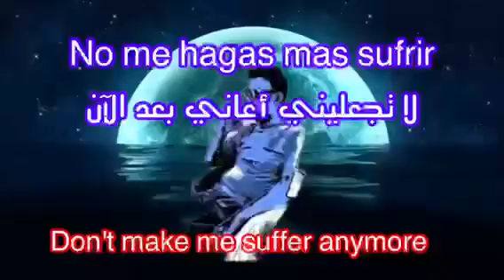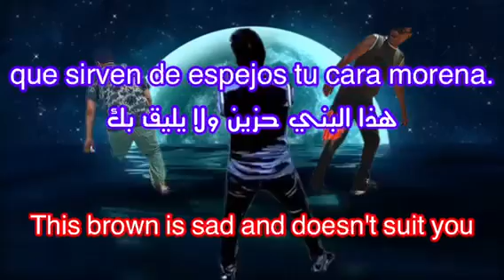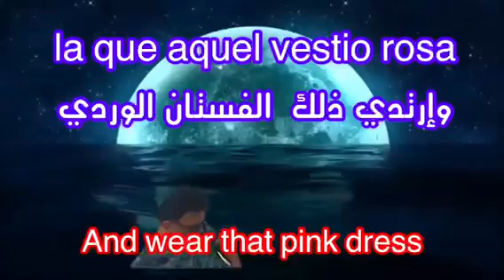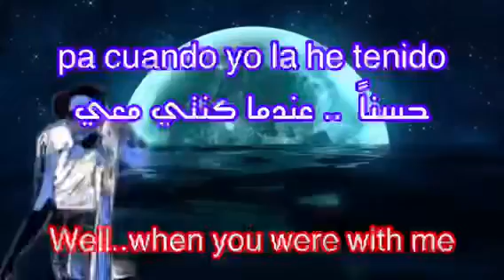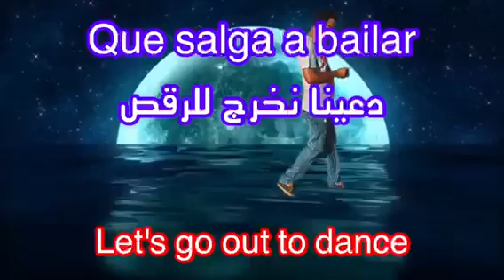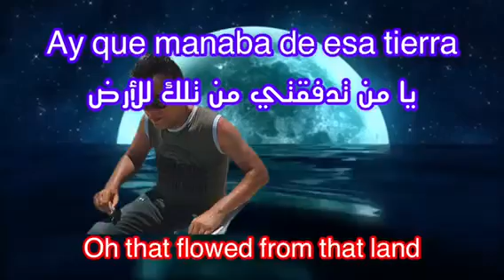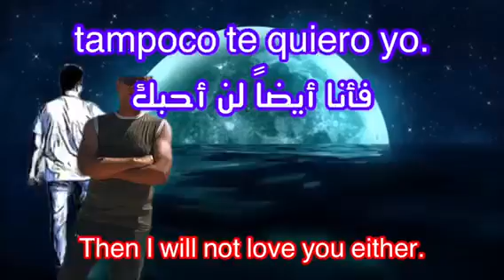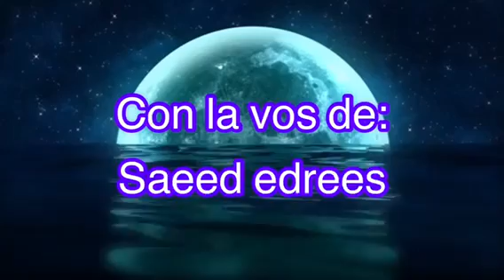Pa' Los Flamencos / el barrioنص صوتي + ترجمة عربية وإنجليزية